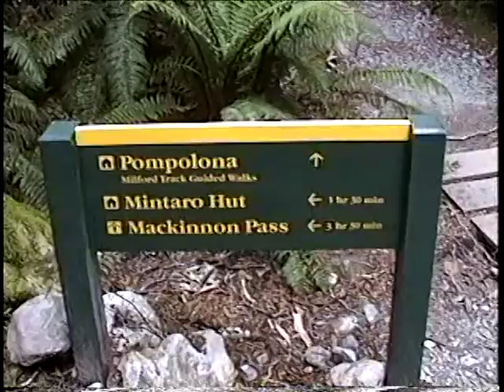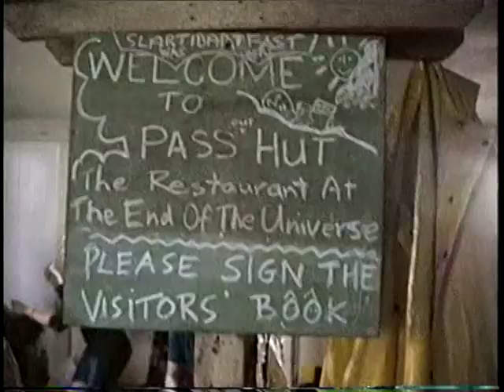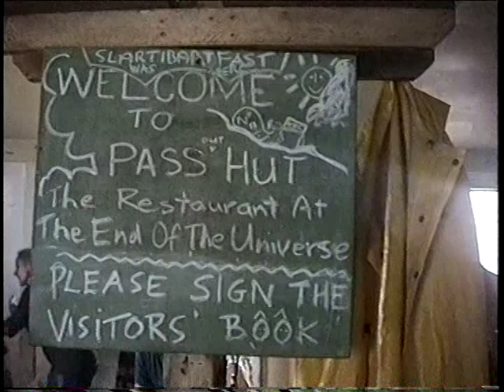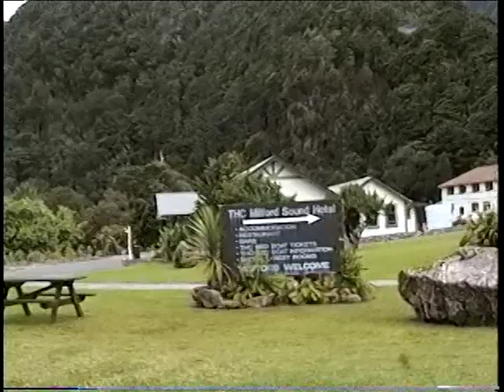VTS_01_1